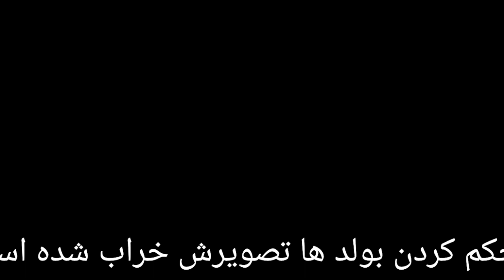ببینید دوستان کی بی چمرس است؟ 😁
با سلام و درود خدمت همه دوستان عزیز و بینندگان گرامی ، امید در هر جایی که هستید با فامیل محترم تان جور و صحتمند باشيد. به يک ویدیو جدید از شبکه خود تان خوش آمدید..
ممنون از اینکه بیننده ما هستید.